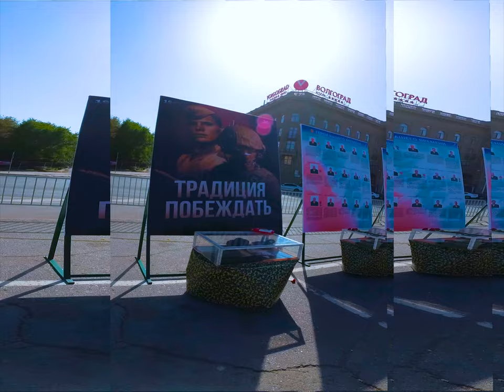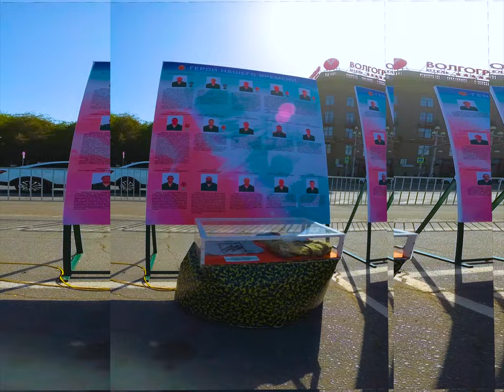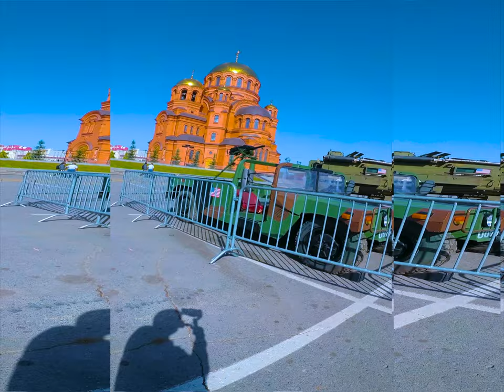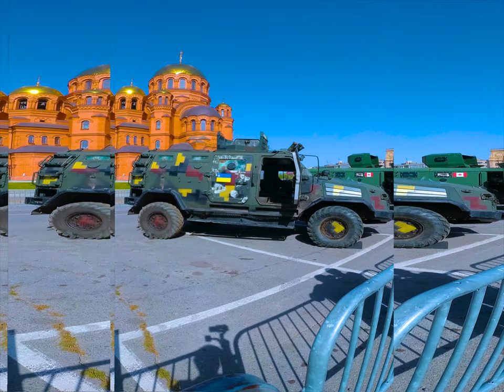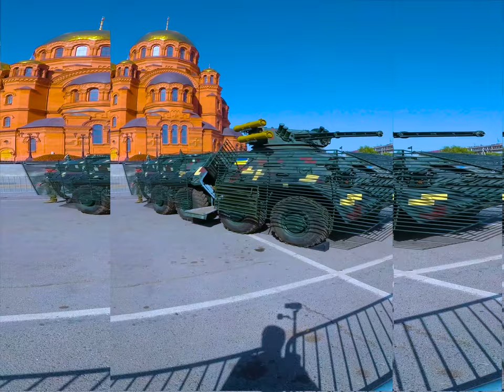Трофейную технику НАТО с фронта СВО привезли в Волгоград на выставку 30 сентября 2024 года